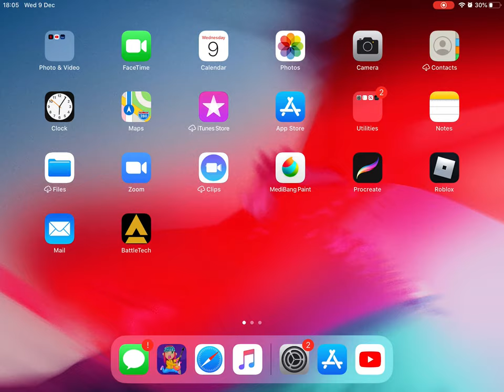BattleTech Tactical Companion App First Look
A virtual unboxing of the new BattleTech Tactical Companion App by Catalyst.